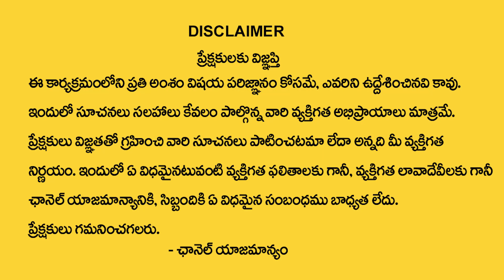Balakrishna Date Of Birth HoroScope Prediction By Numerologist Dr KHIRONN NEHURU || Sumantv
Watch ►Balakrishna Date Of Birth HoroScope Prediction By Numerologist Dr KHIRONN NEHURU || Sumantv